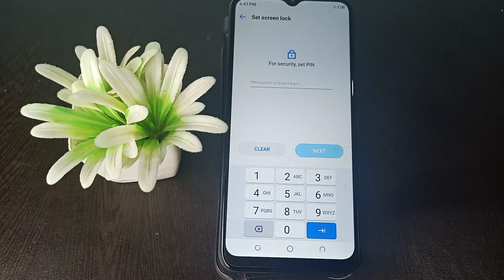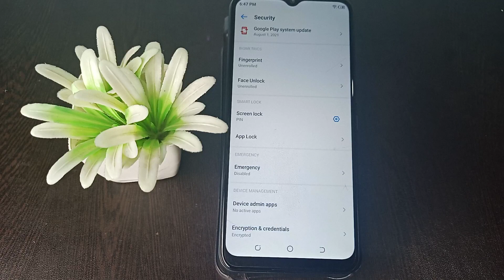How to set Pin password Tecno Pop 5 LTE